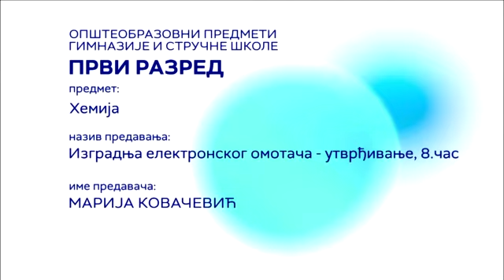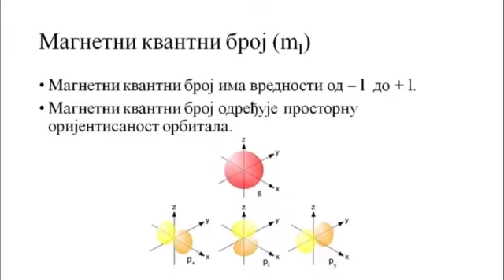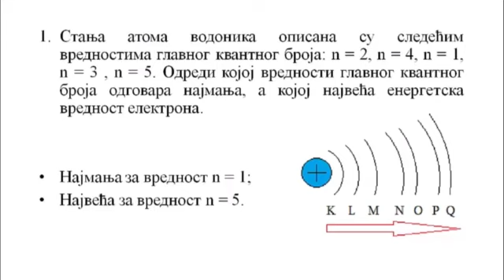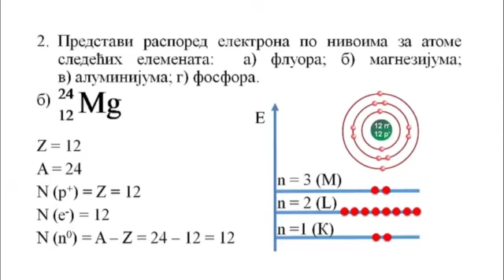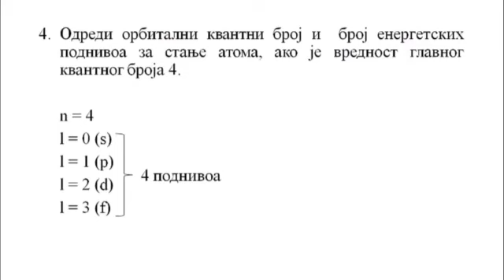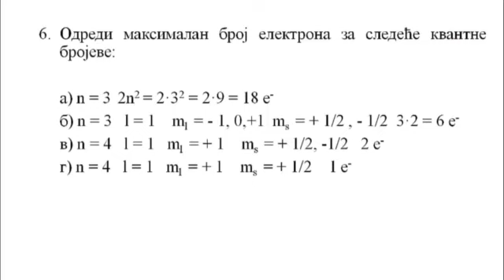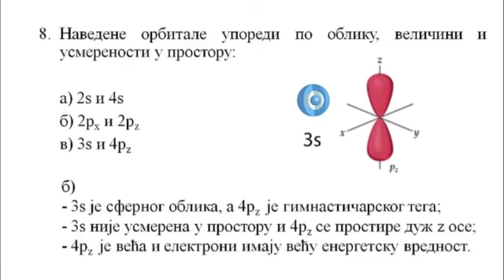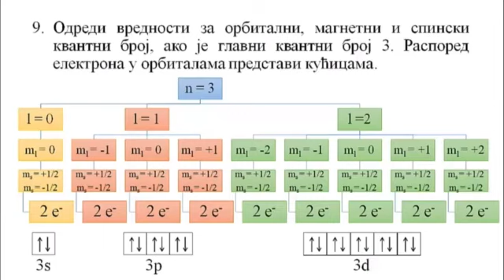SŠ I - Hemija, 8. čas – Izgradnja elektronskog omotača... utvrđivanje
Predavanje iz hemije za I razred gimnazije ili srednje stručne škole, u realizaciji RTS-a

Predmet: HEMIJA
Razred: I
Čas broj: 8

Tema: Izgradnja elektronskog omotača   (utvrđivanje)
Predavač: Marija Kovačević

Предавање из хемије за I разред гимназије или средње стручне школе, у реализацији РТС-а

Предмет: ХЕМИЈА
Разред: I
Час број: 8

Тема: Изградња електронског омотача   (утврђивање)
Предавач: Марија Ковачевић